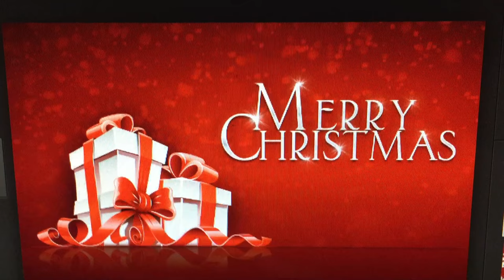MARRY CHRISTMAS TO ALL YOU PEOPLE. (GOD BLESS ALL)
We have Breeding Quality Puppies and Dogs For Sale but only our choice. We also Have Pet Quality Puppies and Dogs with Non Breeding Registry paper work and All Puppies and Dogs are Pet Quality will be spayed or neutered. The Puppies Will have there shot, Mic Chip, Registry Paper Work. We have Special payment plans are available and we can hold an animal until it is convenient for you to have the puppy or dog ship to you. Our facilities are not open to the public, but we are happy to ship your puppy or dog to you quickly and safely.

We have Real Working APBTS and Working AMSTAFFBULLY here. We breed for Working Dogs like Weight Pulling Dogs, Personal Protection Dogs, Big Game Hunting Dogs anything the Master will do with them that is not any illegal purposes. We Know the different from each breed. My Family Been breeding dogs since 1950. We been breeding dogs since 1989 and still here. Never will be stopped. Also We have other type of Bulldogs and Mastiffs.

We are registered with the New York State Department of State and South Carolina Secretary of State, Mark Hammond's Office. We have Business Retail License. We are Real Incorporate Dog Kennel Business. We are A PLUS with Better Business Bureau. We are taking Down payment on them. For more info you have to go to our web site go to contact page and fill out the "APPLICATION" .. Thanks for looking.